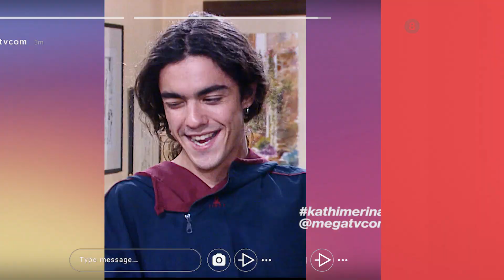ΔΕΚΑ ΛΕΠΤΑ ΚΗΡΥΓΜΑ